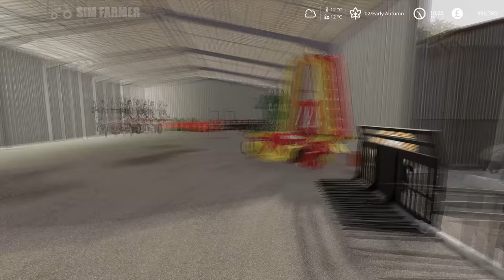Cutting Grass For Silage Bales, No Man's Land #80 Farming Simulator 19 Timelapse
FS19 Cutting grass for silage bales is the next part in the No Man's Land timelapse series. We start the day off topping up the canola on the bio diesel plant before spraying our grass fields at the stables and sheep farm with liquid fertilizer. Once that is all done we empty our round silage bale storage and take the bales to the BGA. We then cut the grass fields at the dairy farm to make square silage bales and fill up the new storage area.

🔴 Only just found the series and want to watch from the beginning then checkout the FS19 No Man's Land Timelapse Playlist here:

▶ 1. 00:00 OTE: All but me (Luwaks remix)

▶ 2. 03:05 The Eastern Plain: Trouble by trouble (Luwaks remix)

▶ 3. 07:07 Luwaks: Midnight zenith

▶ 4. 11:24 The Eastern Plain: Cornelia (Luwaks remix instrumental)

▶ 5. 14:24 Brendon Moeller: Oceanside